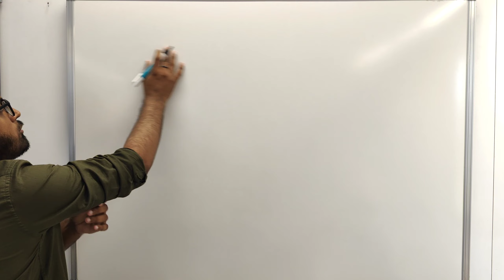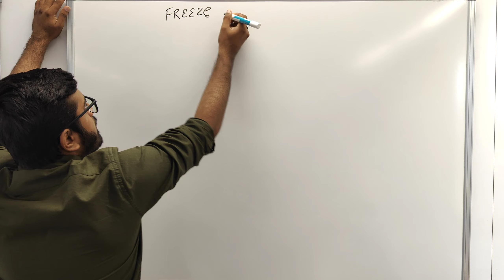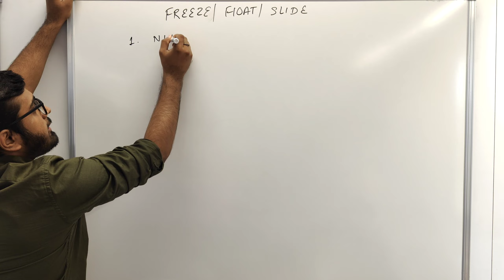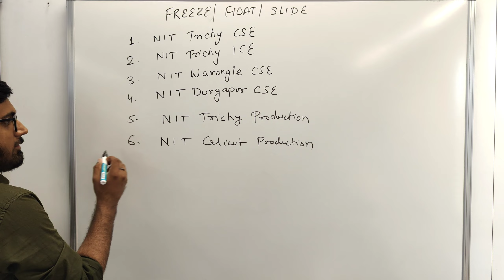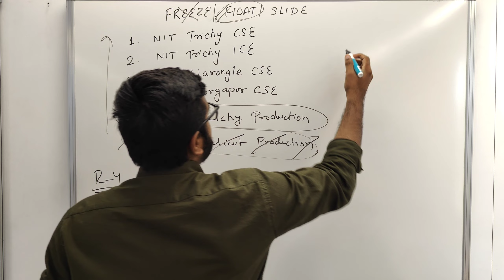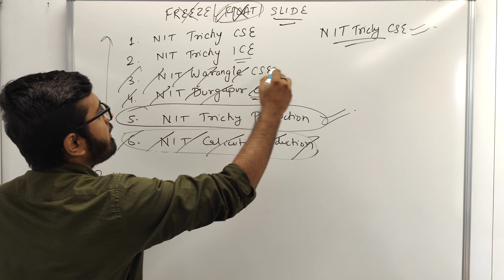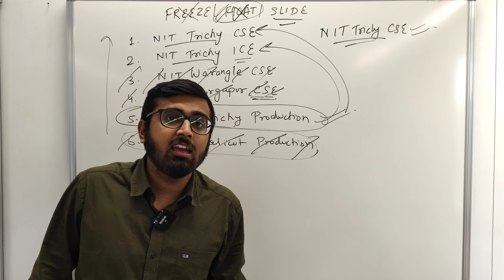JoSAA Counselling | Freeze, Float & Slide🔥